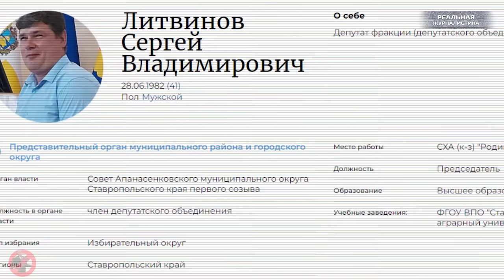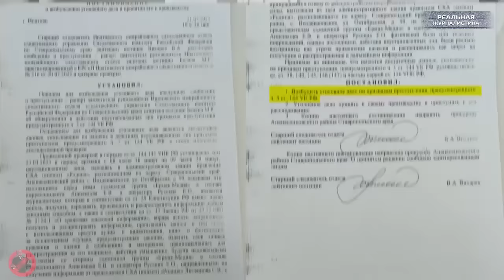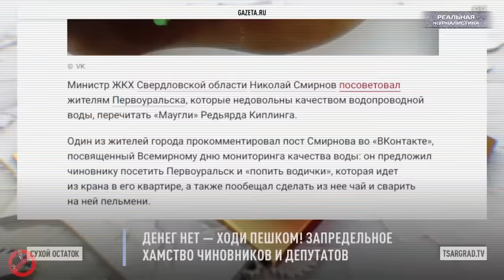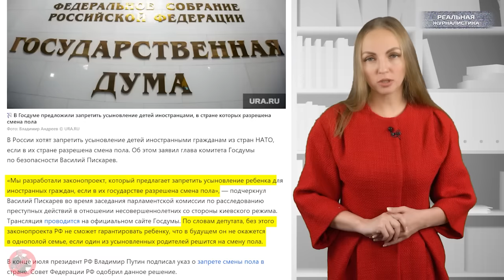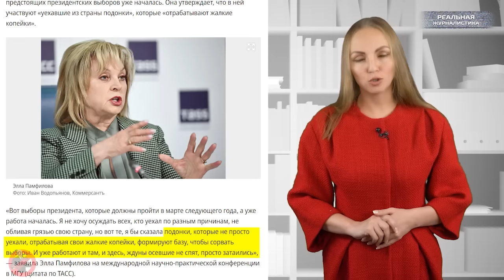ПУТИНИЗМ, КАК ОН ЕСТЬ? Депутат напал на нашу съемочную группу и давит на следствие. Судить по-русски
Никогда не вступайте в драку с уродами. Им просто нечего терять.
(с) Кит Ричардс
Это спецпроект "Реальной журналистики", программа "Вести БЕЗ Киселева", подводим итоги ушедшей недели прямо сейчас.